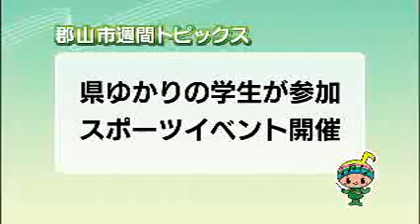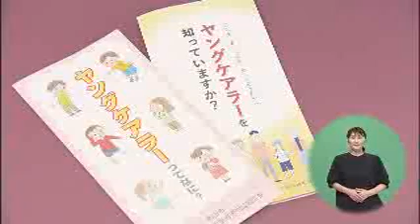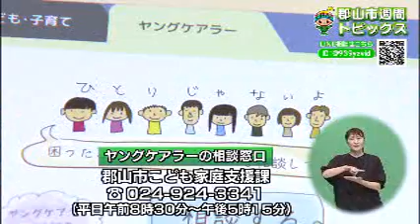【郡山市週間トピックス】2023/08/20放送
磐梯熱海温泉で開催「第57回萩姫まつり」/県ゆかりの学生が参加 スポーツイベント開催/ヤングケアラーを支援 LINE相談窓口開設